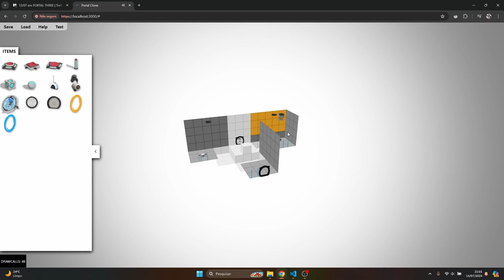Browser Portal THREEJS - Testing triggers and automatic portals.